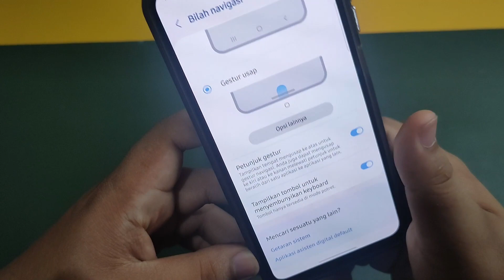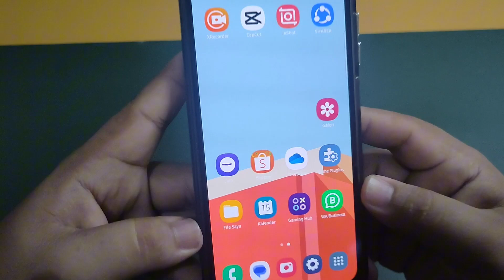Cara Menghilangkan Tombol Navigasi Di Hp Samsung A13,A13 5G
"Terima kasih"